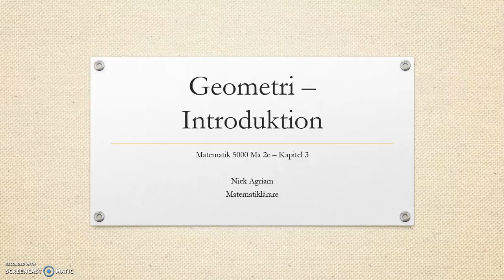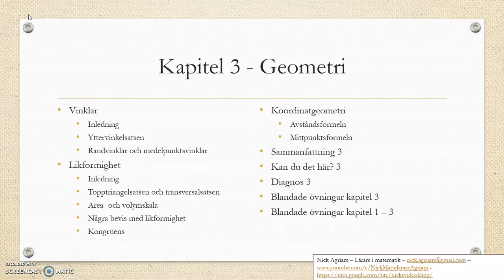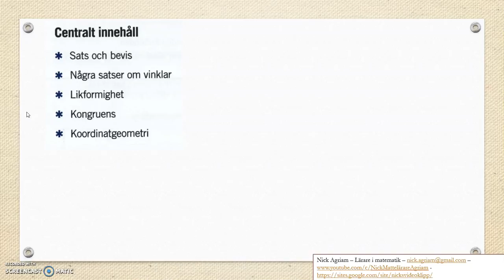Introduktion av Matematik 5000 Ma 2c Kapitel 3 Geometri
Introduktion av Matematik 5000 Ma 2c   Kapitel 3   Geometri     Besök gärna min google site för mer videos: